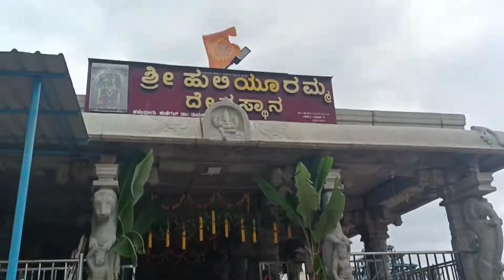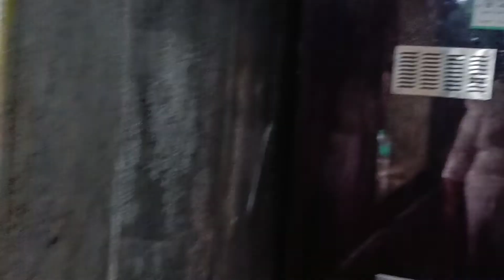ನವರಾತ್ರಿಯ ದೇವಿಯರ ದರ್ಶನ||ಹುಲಿಯೂರಮ್ಮ ಮದನಟಮ್ಮ ಉಕ್ಕಡ ಮಾರಮ್ಮ||NAVARATRI POOJE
ಶ್ರೀರಂಗಪಟ್ಟಣ ತಾಲ್ಲೂಕು ಗಡಿ ಭಾಗದ ಆರತಿ ಉಕ್ಕಡದ ಅಹಲ್ಯಾದೇವಿ (ಮಾರಮ್ಮ) ಹಳೆ ಮೈಸೂರು ಭಾಗದ ಪ್ರಸಿದ್ಧ ದೇಗುಲಗಳಲ್ಲೊಂದು. ಅಮಾವಾಸ್ಯೆ ಮತ್ತು ಹುಣ್ಣಿಮೆಯ ದಿನಗಳಲ್ಲಿ ಸಹಸ್ರಾರು ಭಕ್ತರು ಈ ದೇವಾಲಯಕ್ಕೆ ಬಂದು ಪೂಜೆ, ಪುನಸ್ಕಾರ ಸಲ್ಲಿಸಿ ಭಕ್ತಿ ಪ್ರದರ್ಶಿಸುತ್ತಾರೆ.

ಮಹಾಲಯ ಅಮಾವಾಸ್ಯೆ ಮತ್ತು ಭೀಮನ ಅಮಾವಾಸ್ಯೆಯಂದು ಭಕ್ತರ ಮಹಾಪೂರವೇ ಹರಿದು ಬರುತ್ತದೆ. ಅಂದು ಮುಂಜಾನೆ 2 ಗಂಟೆ ಹೊತ್ತಿಗೆ ಪೂಜೆಗಳು ಶುರುವಾಗುತ್ತವೆ. ಮಂಗಳವಾರ, ಗುರುವಾರ, ಶುಕ್ರವಾರ ಮತ್ತು ಭಾನುವಾರ ಬೆಳಿಗ್ಗೆ 7ರಿಂದ ರಾತ್ರಿ 8 ಗಂಟೆ ವರೆಗೆ ನಿರಂತರ ಪೂಜಾ ಕೈಂಕರ್ಯಗಳು ನಡೆಯುತ್ತವೆ.

ಆರತಿ ಉಕ್ಕಡದ ಅಹಲ್ಯಾದೇವಿ ಪ್ರತಿಷ್ಠಾಪನೆ ಬಗ್ಗೆ ಪುರಾಣದಲ್ಲಿ ಸ್ವಾರಸ್ಯಕರ ಸಂಗತಿಯ ಉಲ್ಲೇಖವಿದೆ. ಗೌತಮ ಮುನಿಗಳು ದಕ್ಷಿಣ ಭಾರತ ಪರ್ಯಟನೆ ಕೈಗೊಂಡು ಕಾವೇರಿ ನದಿ ತೀರಕ್ಕೆ ಬಂದು ತಪಸ್ಸು ಆಚರಿಸುವ ವೇಳೆ ಅವರ ಸೇವೆಯಲ್ಲಿ ನಿರತಳಾಗಿದ್ದ ಋಷಿ ಪತ್ನಿ ಅಹಲ್ಯೆ ಅನ್ಯ ಪುರುಷನತ್ತ ಆಸಕ್ತಿ ತೋರುತ್ತಾಳೆ.

ತಮ್ಮ ದಿವ್ಯ ದೃಷ್ಟಿಯಿಂದ ಇದನ್ನು ಮನಗಂಡ ಮುನಿವರ್ಯ `ಕುಂತಲ್ಲೇ ಕಲ್ಲಾಗು~ ಎಂದು ಶಾಪ ಕೊಡುತ್ತಾರೆ. ಹಾಗೆ ಕಲ್ಲಿನ ರೂಪ ಪಡೆದವಳೇ ಆರತಿ ಉಕ್ಕಡದ ಅಹಲ್ಯಾದೇವಿ ಎಂಬ ನಂಬಿಕೆ ಸ್ಥಳೀಯವಾಗಿ ಪ್ರಚಲಿತದಲ್ಲಿದೆ.

  ಮಾಂಸಾಹಾರಪ್ರಿಯೆ: ಅಹಲ್ಯಾದೇವಿ ದೇವಾಲಯ ಬಾಡೂಟದ ಸಮಾರಾಧನೆಗೆ ಹೆಸರುವಾಸಿ. ಹರಕೆ ಹೊತ್ತವರು ದೇವಾಲಯದ ಆಸುಪಾಸಿನಲ್ಲಿ ಕುರಿ, ಕೋಳಿ, ಮೇಕೆಗಳನ್ನು ಕೊಯ್ದು ಬಾಡೂಟ ತಯಾರಿಸಿ ಬಂಧುಗಳನ್ನೂ ಕರೆದು ಸಹ ಭೋಜನ ಮಾಡುತ್ತಾರೆ.

ಮದುವೆ ನಂತರದ ಬೀಗರ ಔತಣ ಕೂಡ ಇಲ್ಲಿ ನಡೆಯುತ್ತವೆ. ಹಾಗಾಗಿ ಅಹಲ್ಯಾ ದೇವಿಯನ್ನು `ನಾನ್‌ವೆಜ್ (ಮಾಂಸಾಹಾರಿ) ದೇವರು~ ಎಂದು ಕರೆಯಲಾಗುತ್ತದೆ.

ಪ್ರಾಣಿ ಬಲಿ ನಿಷೇಧ ಕಾಯ್ದೆ ಜಾರಿಯಿಂದಾಗಿ ದೇವಾಲಯದ ಮುಂದೆ ನಡೆಯುತ್ತಿದ್ದ ಪ್ರಾಣಿ ವಧೆ ಸ್ಥಗಿತಗೊಂಡಿದೆ. ಆದರೆ ದೇವಾಲಯದ ಆಸುಪಾಸಿನಲ್ಲಿ `ಅಮ್ಮ~ (ಅಹಲ್ಯಾದೇವಿ) ನಿಗೆ ಬಲಿ ಒಪ್ಪಿಸುವ ಕಾರ್ಯ ನಡೆಯುತ್ತದೆ.

ಅಹಲ್ಯಾ ದೇವಿ ದೇವಾಲಯದಲ್ಲಿ ದೇವಿಗೆ ನಿತ್ಯ ಪೂಜೆ ಮಾಡುವವರು ನಾಯಕ ಜನಾಂಗದ ಅರ್ಚಕರು. ಆರತಿ ಉಕ್ಕಡ ಗ್ರಾಮದ ಪ್ರತಿ ಕುಟುಂಬದ ವ್ಯಕ್ತಿಗೆ ವರ್ಷದಲ್ಲಿ ಒಂದು ವಾರ ಗರ್ಭಗುಡಿಯಲ್ಲಿ ಪೂಜೆ ಅವಕಾಶ. ಸರತಿ ಪೂಜೆ, ಕುಡಿಯುವ ನೀರು, ಸ್ವಚ್ಛತೆ ಕಾರ್ಯಗಳನ್ನು `ಶ್ರೀ ಅಹಲ್ಯಾದೇವಿ ಮಾರಮ್ಮ ದೇವಾಲಯ ಅಭಿವೃದ್ಧಿ ಟ್ರಸ್ಟ್~ ನಿರ್ವಹಿಸುತ್ತದೆ.

ಉಳಿದುಕೊಳ್ಳಲು ಇಲ್ಲಿ ವಸತಿ ಸೌಲಭ್ಯ ಇಲ್ಲ. ಸಮೀಪದ ಶ್ರೀರಂಗಪಟ್ಟಣ ಅಥವಾ ಪಾಂಡವಪುರದಲ್ಲಿ ತಂಗಲು ವಸತಿ ಗೃಹಗಳಿವೆ.

ಹೋಮ, ಹವನ, ಅರ್ಚನೆ, ಪುಣ್ಯಾಹ, ಸಂಕಲ್ಪ ಯಾವುದೂ ಇಲ್ಲಿಲ್ಲ. ಕಾಯಿ ಒಡೆದು, ಕರ್ಪೂರ ಬೆಳಗುವುದು ಮಾತ್ರ ನಡೆಯುತ್ತದೆ. ತಡೆ ಒಡೆಯುವುದು, ಕಲ್ಯಾಣಿಯಲ್ಲಿ ಕಟ್ಟೆ ಒಡೆಯುವುದು ಮತ್ತು ಕೋಳಿಮೊಟ್ಟೆ ಒಡೆಯುವುದು ಇಲ್ಲಿನ ಪ್ರಮುಖ ಆಚರಣೆ.

ದೇವಿಯ ದರ್ಶನಕ್ಕೆ ಉಚಿತ ಪ್ರವೇಶ. ಆದರೆ ದಟ್ಟಣೆಯ ದಿನಗಳಲ್ಲಿ ರೂ.20 ಶುಲ್ಕ ಕೊಟ್ಟು ವಿಶೇಷ ದರ್ಶನ ಪಡೆಯಬಹುದು.ಪಾಂಡವಪುರ ರೈಲು ನಿಲ್ದಾಣದಲ್ಲಿ ಇಳಿದು ಅಲ್ಲಿಂದ 2 ಕಿ.ಮೀ ದೂರದ ದೇವಾಲಯಕ್ಕೆ ಆಟೋದಲ್ಲಿ ಬರಬಹುದು.

ಶ್ರೀರಂಗಪಟ್ಟಣ ಮತ್ತು ಪಾಂಡವಪುರ ಪಟ್ಟಣಗಳಿಂದ ಇದು 6 ಕಿ.ಮೀ. ದೂರ. ಸಾರಿಗೆ ಸಂಸ್ಥೆ ಬಸ್ ಹಾಗೂ ಖಾಸಗಿ ವಾಹನಗಳು ಸಂಚರಿಸುತ್ತವೆ. ವಿಶೇಷ ದಿನಗಳಲ್ಲಿ ಮಂಡ್ಯ, ಮೈಸೂರುಗಳಿಂದ ನೇರ ವಾಹನಗಳ ಸಂಚಾರ ಇರುತ್ತದೆ.